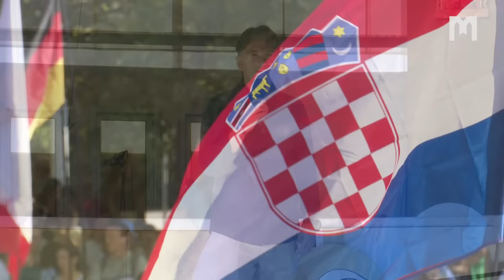SVJEDOČANSTVO: Zlatko Dalić